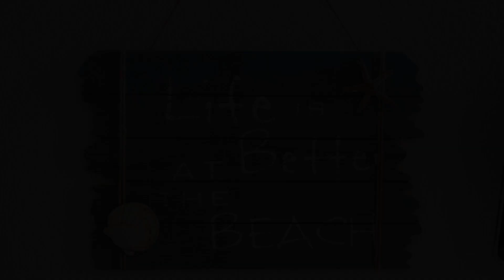Casa Flavio, Villasimius, Italy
About Property:
Situated in Villasimius, 2 km from Spiaggia di Is Traias and 2.5 km from Spiaggia di Porto Luna, Casa Flavio offers air conditioning. The property has city views. Free WiFi is available throughout the property and Simius Beach is 1.6 km away.

The holiday home features 1 bedroom, 1 bathroom, bed linen, towels, a TV with satellite channels, a fully equipped kitchen, and a balcony with mountain views. For added privacy, the accommodation fea...
Property Type: Hotel
Address: Via E. Lussu 24, 09049 Villasimius, Italy
Searching For
1. Casa Flavio - Villasimius - Italy
2. Casa Flavio - Villasimius - Italy Address
3. Casa Flavio - Villasimius - Italy Rooms
4. Casa Flavio - Villasimius - Italy Amenities
5. Casa Flavio - Villasimius - Italy Offers and Deals
Audio Credit:
Track Title: Reasons To Hope
Artist: Reed Mathis